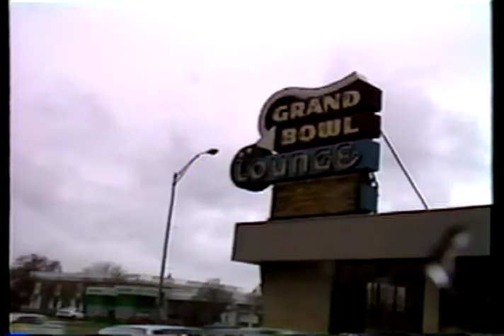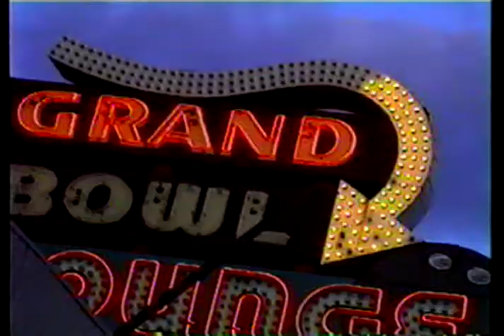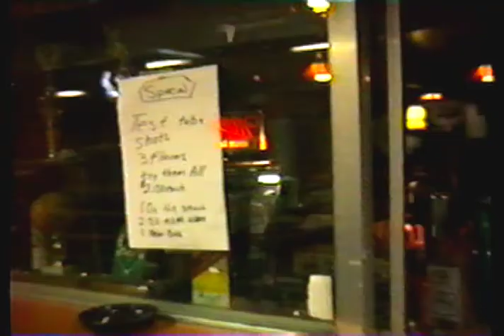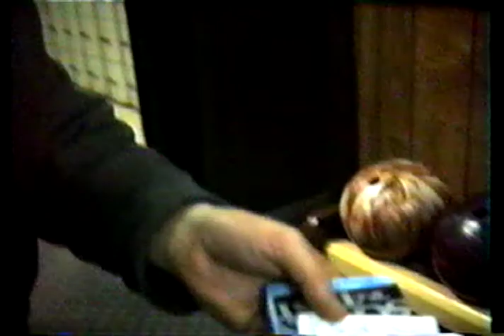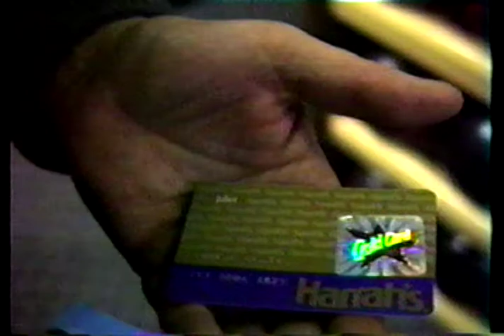Grand Bowl - Episode 6: Drinking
Shot in 1995 on VHS, an 18 year old employee of a bowling alley and bar followed around the quirky employees and regulars. It takes place in Franklin Park, IL - a Northwest suburb of Chicago.
The footage has been digitized, edited, and is presented for your viewing pleasure.
All music in this episode are original compositions or in in the public domain.  All music was written and composed by the editor and director of this web-series "Grand Bowl" or is in the public domain.
All original pieces of music owned by Elder Lane Music Publishing (ASCAP).
The filmmakers own the rights to all video and audio in this video.